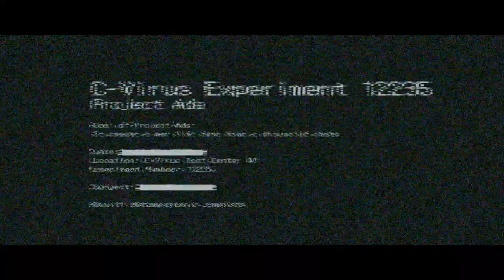Resident Evil 6 Coop #4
Aladex и Sb0y проходят Resident Evil 6.